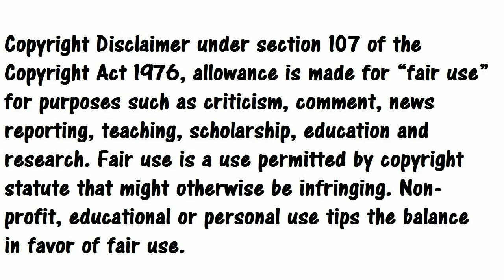Nuevo lore Pariah Nexus Los Portadores de la Palabra se alian a Vashtorr